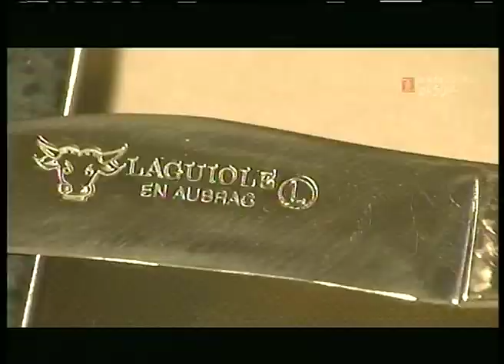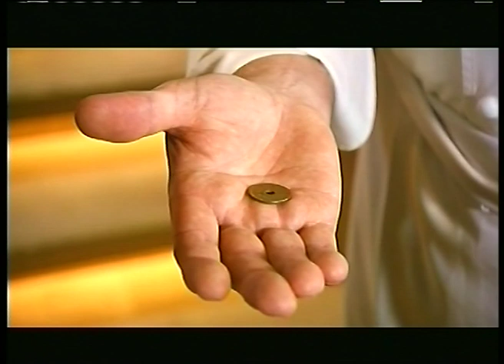Documentaire Japonais sur l'argenterie (23-12-2016)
Documentaire Japonais sur l'argenterie avec le chef Dominique Bouchet